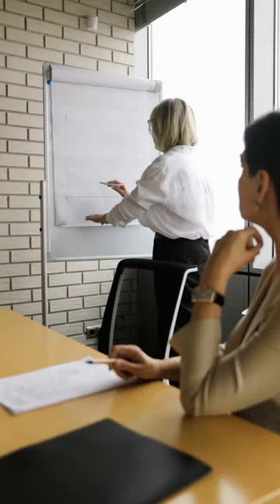Embrace Self-Renewal for a Fulfilling Life Motivational Video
Self-renewal is the essence of vitality and growth. This motivational video emphasizes the importance of continuous personal evolution and embracing change to live a fulfilling life.